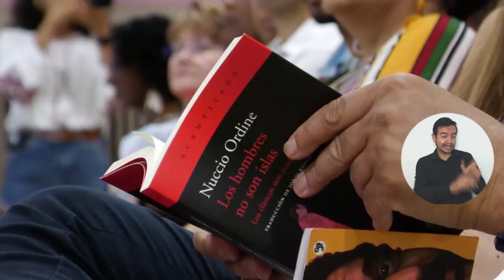El ensayista Nuccio Ordine invita a comprender la vida y buscar la felicidad desde lo simple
En su visita a la Universidad del Magdalena, el ensayista, filósofo y profesor italiano más reconocido en el mundo, Nuccio Ordine habló con docentes y estudiantes sobre la educación pública y los retos en la enseñanza actual; también destacó el poder transformador de vidas que tiene esta Casa de Estudios Superiores. Su conferencia estuvo enmarcada en las actividades regionales organizadas por la Feria Internacional del Libro de Bogotá 2023.